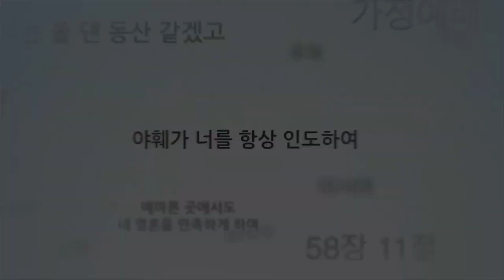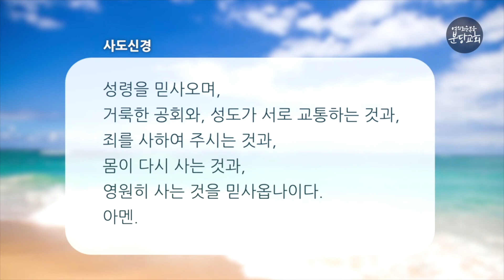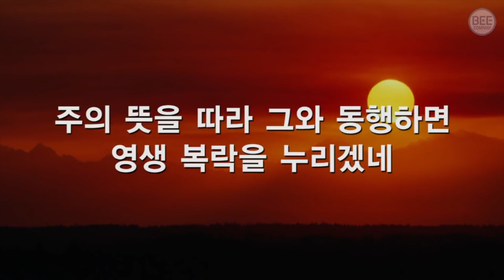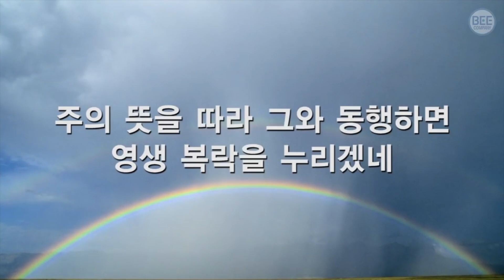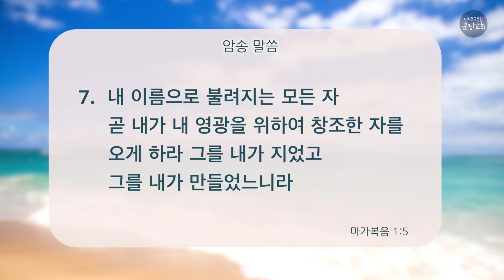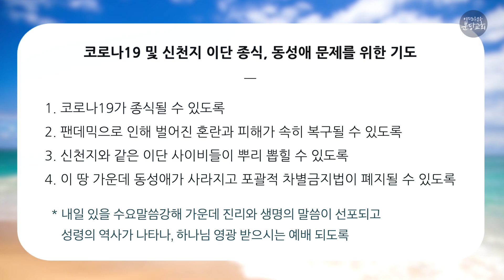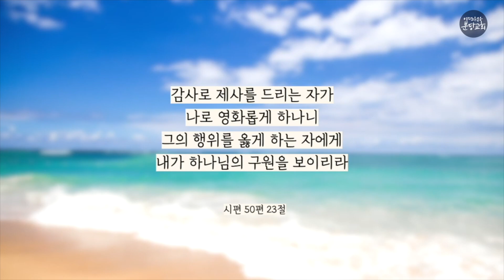2022. 7. 19 (화) 이사야 43장 7~10절 - 이진희 전도사